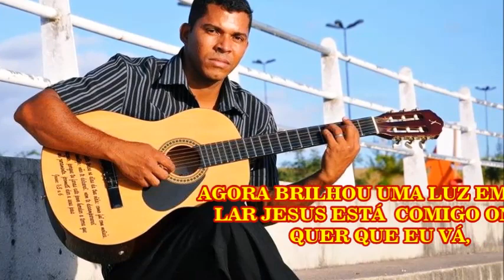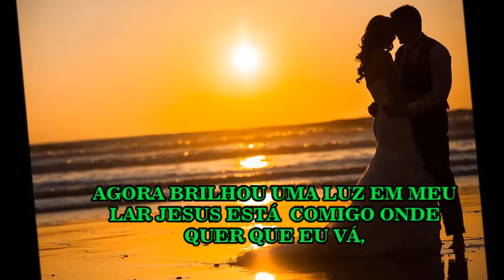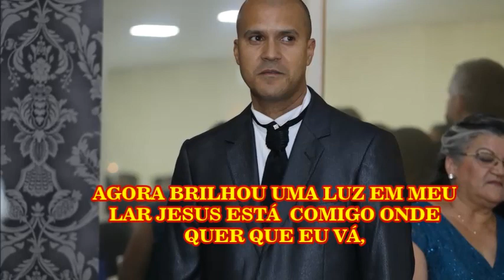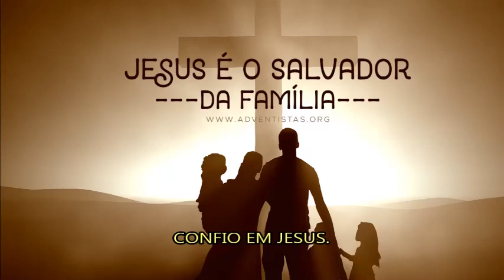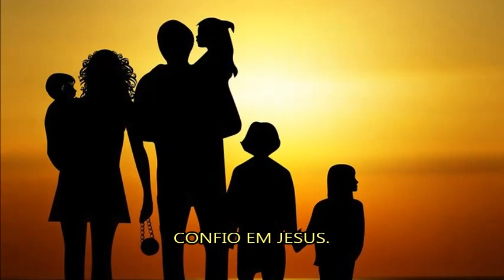Edmilson Santos Agora Brilhou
Composição Edmilson, Lourinaldo,Vânio ,Neno